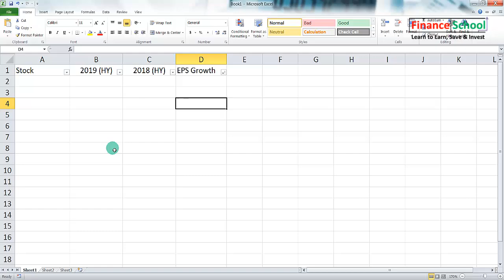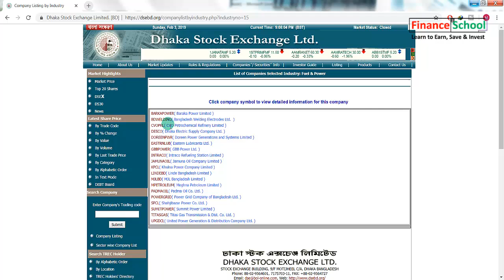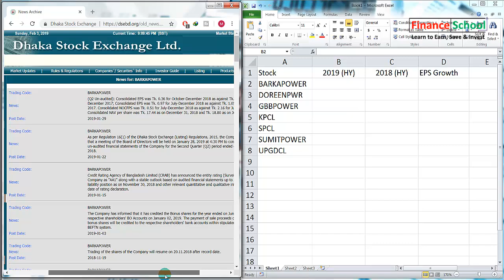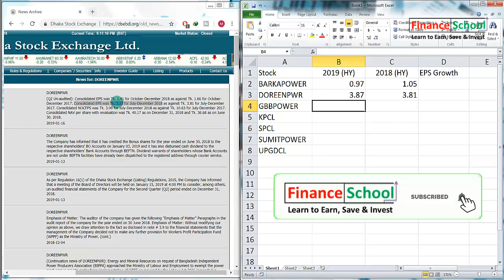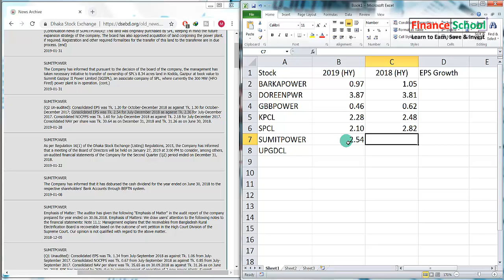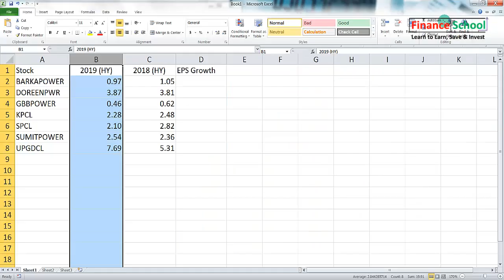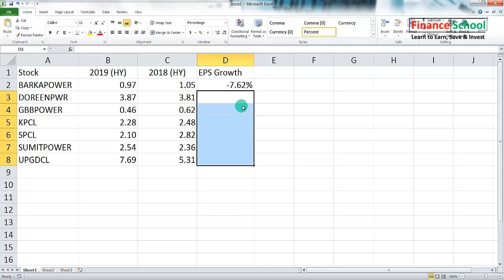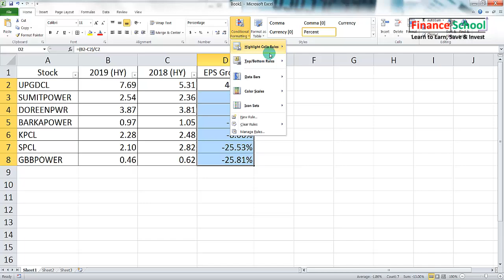How to Find the Best Stock Based on Earning Per Share (EPS) Growth | Dhaka Stock Exchange (DSE)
ঢাকা সিটির ভিতর যারা “নতুনদের জন্য শেয়ার বাজার বিশ্লেষণ - Fundamental and Technical Analysis” বইটি সংগ্রহ করতে আগ্রহী তারা Finance School ফেসবুক পেইজে ইনবক্স করুন।

ঢাকার বাইরে থেকে যারা বইটি সংগ্রহ করতে চান, তারা rokomari.com  থেকে নিতে পারেন।

বইটি আপনার বাসায় পৌছে দেওয়ার ব্যবস্থা করা হবে ইনশা-আল্লাহ
বইটির লেখকঃ মোঃ শিহাব আলম খান

Other Videos of Finance School

Topic: How to Find the Best Stock Based on Earning Per Share (EPS) Growth | Dhaka Stock Exchange (DSE)

Take current period Earning per Share (EPS) and previous period Earning per Share (EPS) of all the companies in the similar sector. Then calculate the growth in Earning per Share (EPS) of all the companies in the similar sector to find the best performing company based on Earning per Share (EPS) growth.

Presented by Shihab Alam Khan on behalf of Finance School